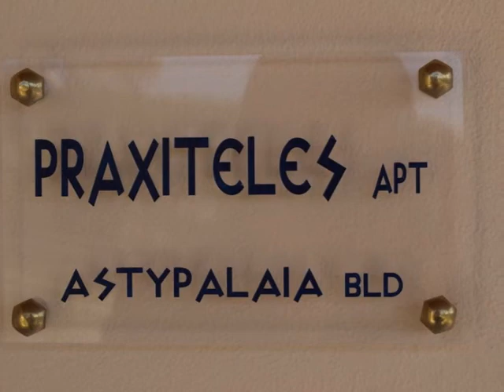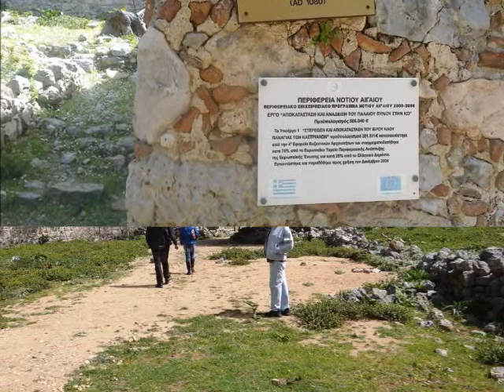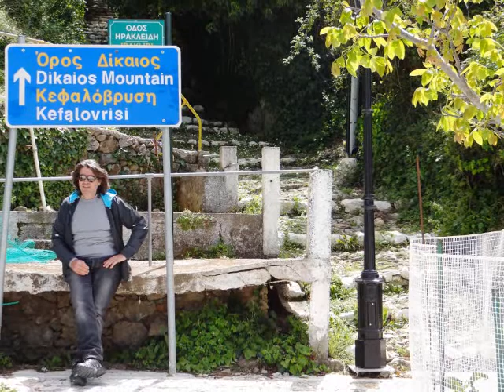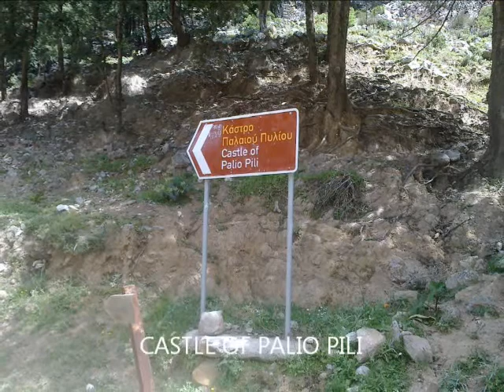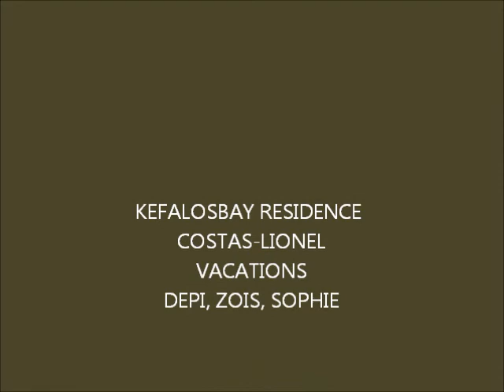KEFALOSBAY RESIDENCE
AMAZING!